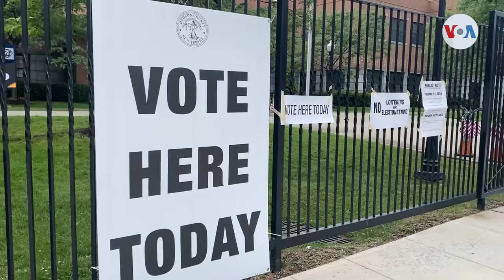OMS revela que las elecciones presenciales en la pandemia pueden ser seguras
Millones de estadounidenses acudirán a las urnas en las próximas semanas, en todo el país, en medio de la preocupación de un resurgimiento en los casos de coronavirus. Sin embargo, la Organización Mundial de la Salud ha evaluado procesos electorales presenciales, en los últimos meses, y ratifica que este  se puede realizar de manera segura. Desde Nueva York, Celia Mendoza tiene los detalles.

¡Visítenos!